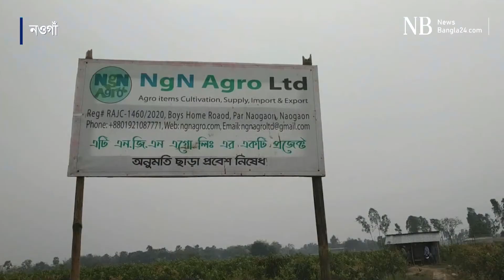মিশ্র খামারে নওগাঁর যুবক ইসরাফিলের সাফল্য | Naogaon | Agricultural Farm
লিজের ৭ বিঘা জমিতে এন জি এন এগ্রো নামে খামার। চাষ করছেন ফল, সবজি এবং পালন করছেন মুরগি ও কবুতর। আশপাশের জেলা থেকে প্রতিদিন অনেক তরুণ আসেন ইসরাফিলের খামারে।
ইসরাফিলের সাফল্য দেখে বেকার যুবকরা আকৃষ্ট হচ্ছেন কৃষি খামারে। খামার শুরুর আগে প্রশিক্ষণ নেয়ার আহ্বান কৃষি কর্মকর্তার।